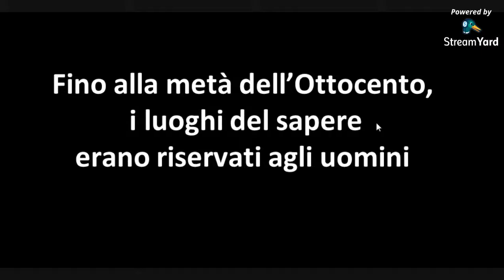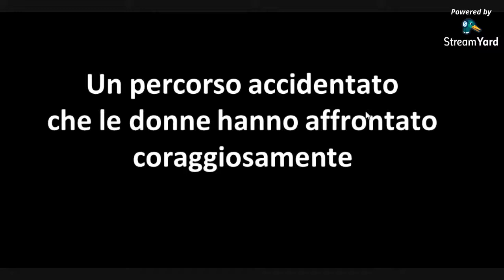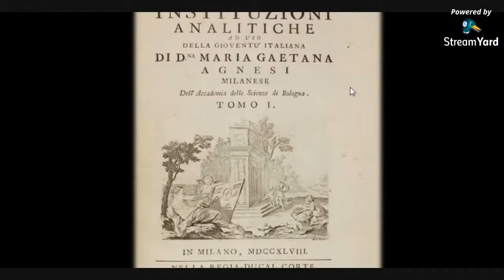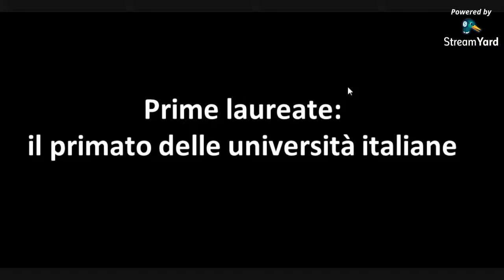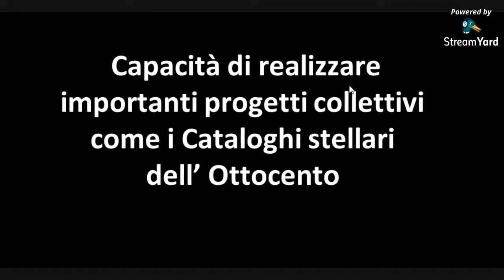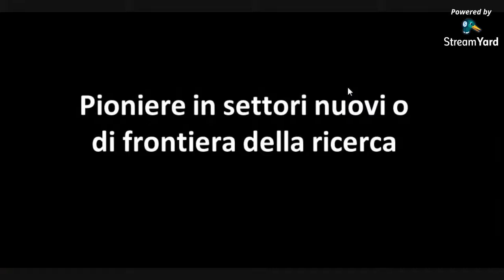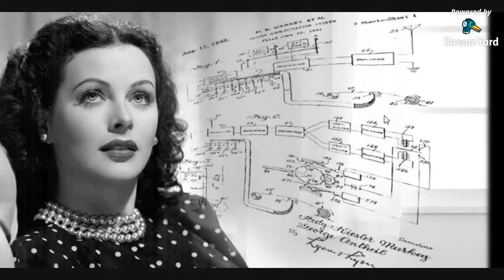Mathesis Cultura Conversazione con Sara Sesti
Mathesis Cultura: Conversazione con Sara Sesti (registrazione)
•Trasmesso in live streaming il giorno 22 gen 2021